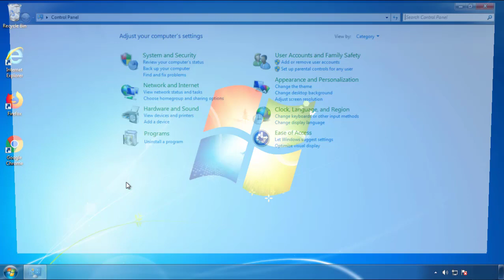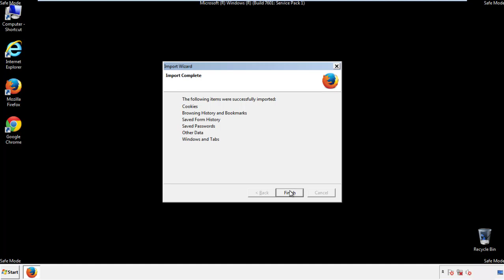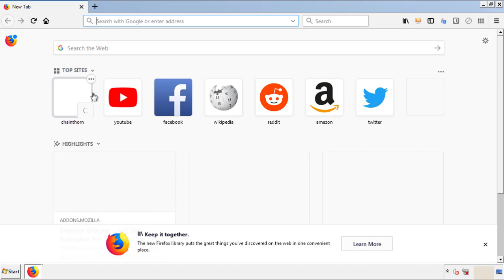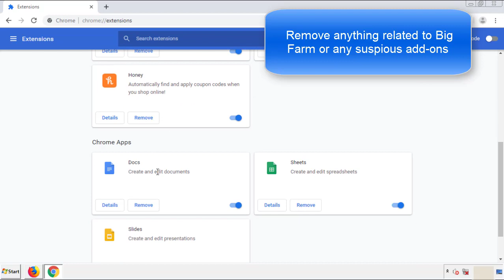Uninstall Goodgame Big Farm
This video will show you how to remove Goodgame Big Farm from your computer. If you still need help we have a detailed guide to help you with all the steps